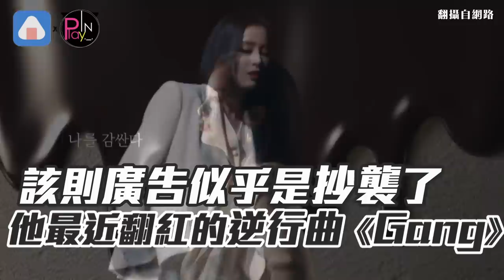金泰希新廣告偷抄《Gang》 RAIN喊告無奈笑老婆像傻瓜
韓綜《玩什麼好呢？》
最近推出的企劃團體SSAK3
聲勢超強大
而在1號播出的最新一集
沒想到內容卻是超搞笑